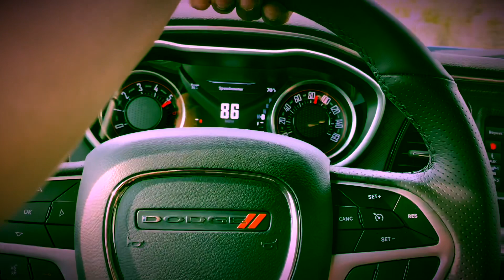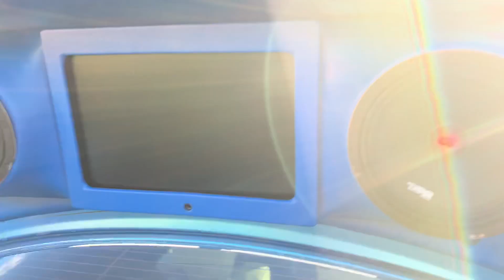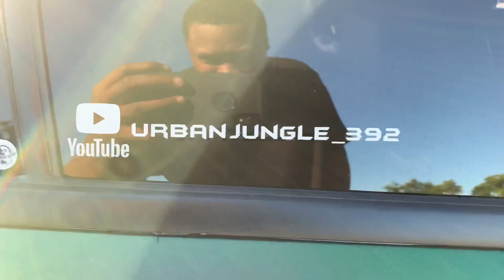NOBODY WANTS TO RACE DONKMASTER AT BATTLE OF THE STATES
DONKMASTER came out to Detroit to race anybody, and if they win he will give them a free pair of buffs!